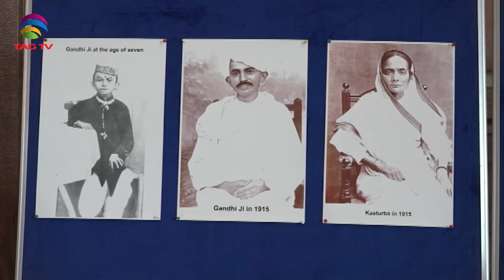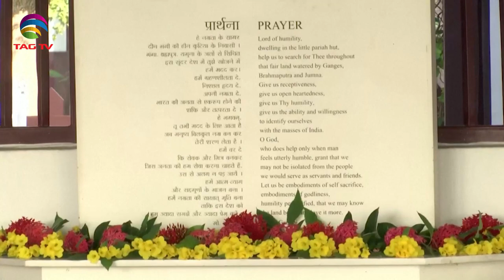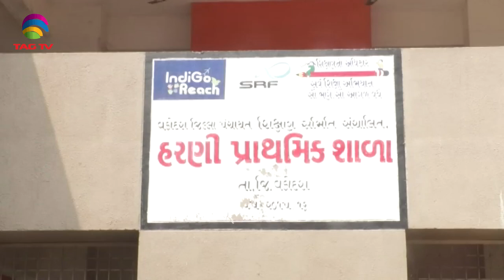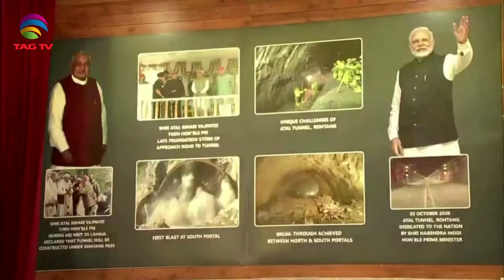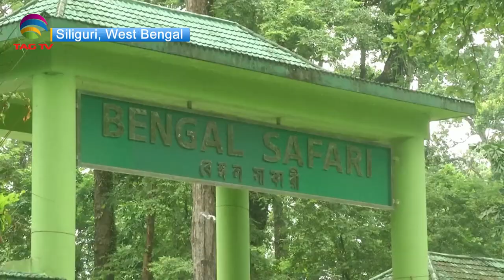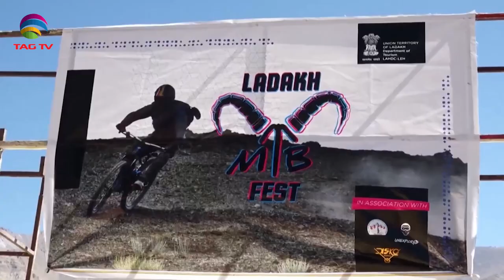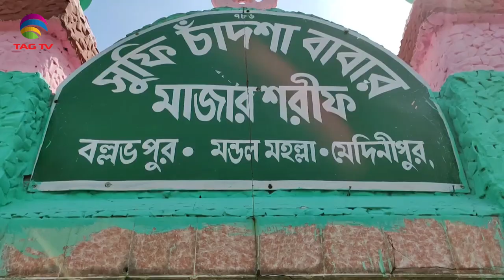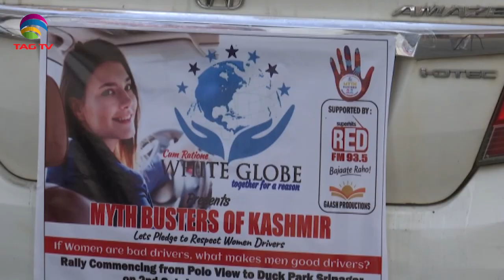'My India' Show featuring India's Mosaic @TAG TV Saturday Special Magazine Show - October 10, 2020